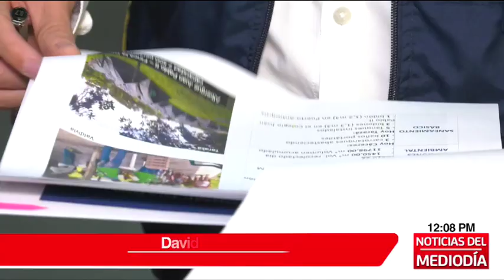Gobierno cambia nivel de alerta en emergencia por Hidroituango